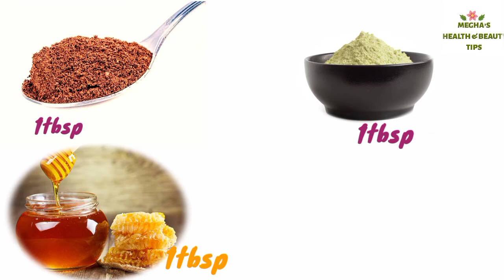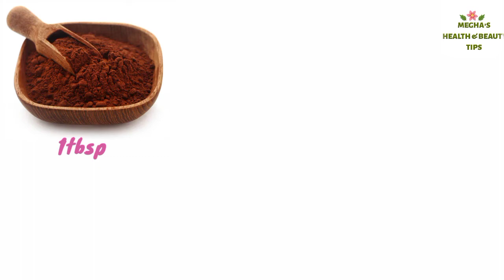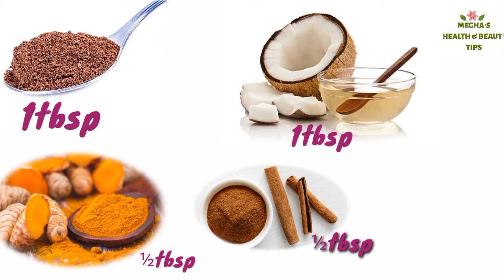ত্বকে Glowing করুন Coffee ফেসপ্যাক দিয়ে | Coffee Facepack for glowing skin ~Beauty tips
এই ভিডিওটিতে Coffee face pack দিয়ে কি করে skin কে আরো সুন্দর করে তুলবেন। দেখে নিন.
glowing skin, smooth skin, beautiful skin এর জন্য face pack গুলি খুব ভালো।

I will Remove this videos with in One Day. Thank You.